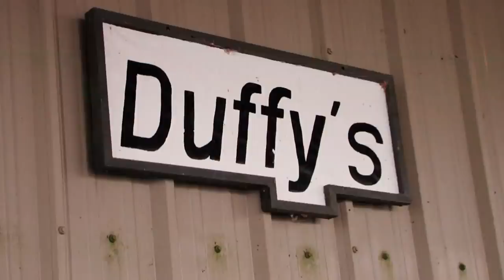Swamp People: Landrys Compete for the Biggest Gator (Season 8) | History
Troy and his sons make a bet to see who can catch the biggest gator in this clip from Season 8, "Landry vs Landry".